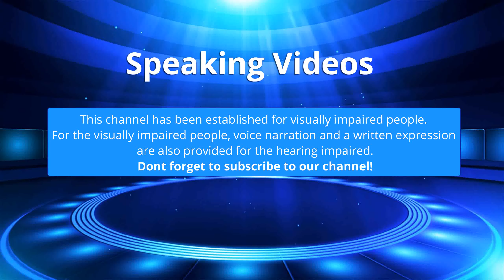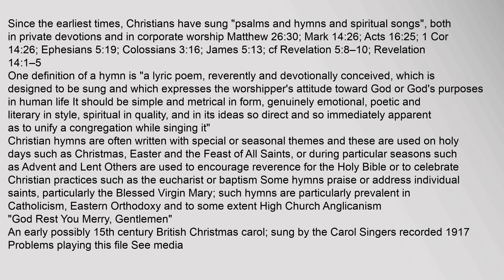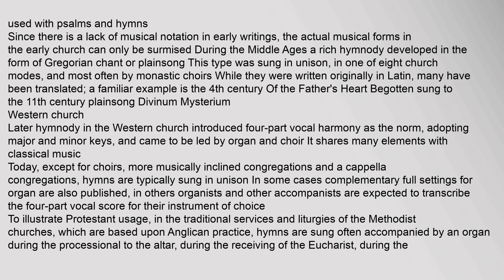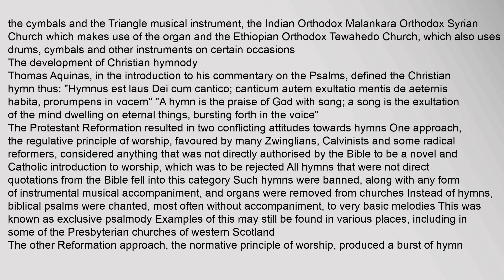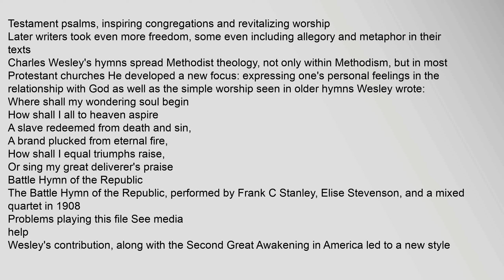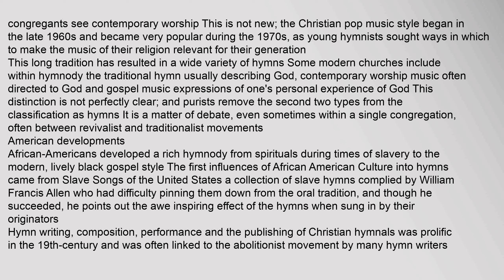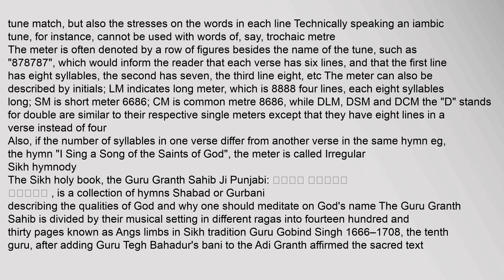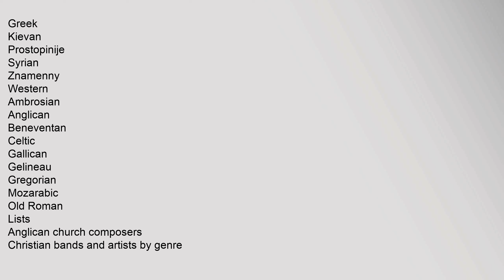Hymn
Contents
1,Origins
2,Christian,hymnody
21,Music,and,accompaniment
211,Western,church
212,Eastern,church
22,The,development,of,Christian,hymnody
221,American,developments
23,Hymn,meters
3,Sikh,hymnody
4,See,also
5,References
6,Further,reading
7,External,links
Origins